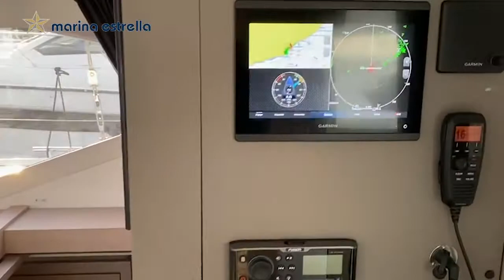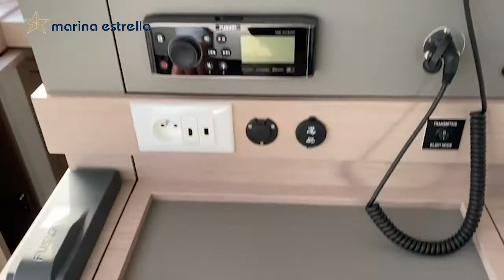FOUNTAINE PAJOT ISLA 40 | MARINA ESTRELLA | Barco de OCASIÓN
Marina Estrella es distribuidor en exclusiva para España de Azimut, Benetti, Hanse, Moody, Fountaine Pajot, Pirelli Tecnorib y Nautor Swan.

Además es un referente nacional e internacional tanto en la venta de barcos de ocasión, como en el alquiler de embarcaciones de recreo.

Marina Estrella is the exclusive distributor in Spain for Azimut, Benetti, Hanse, Moody, Fountaine Pajot, Pirelli Tecnorib and Nautor Swan.

It is also one of the biggest companies for sale of brokerage boats and charter activities.